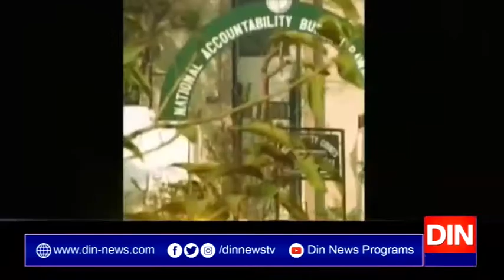صوبائی وزیر سہیل انور سیال کے بنگلے پر نیب نے چھاپہ مارا۔